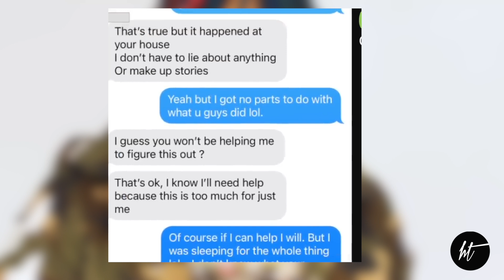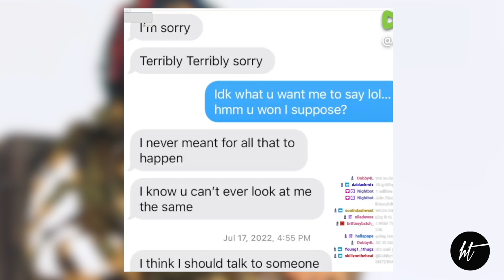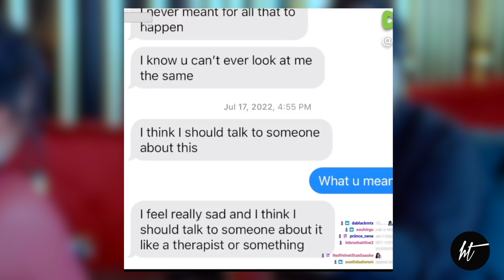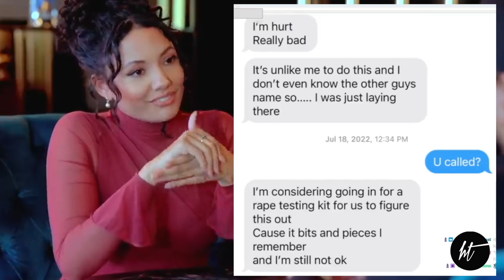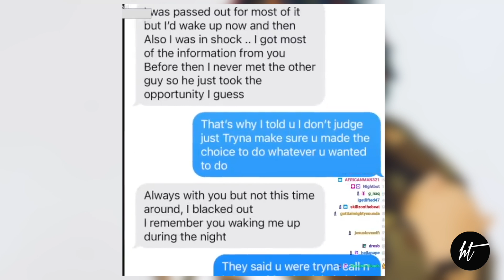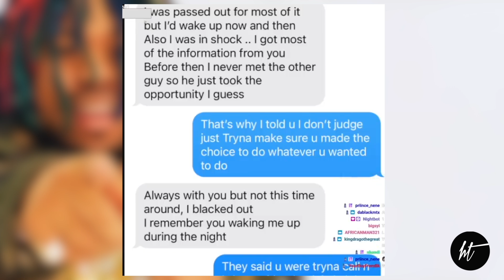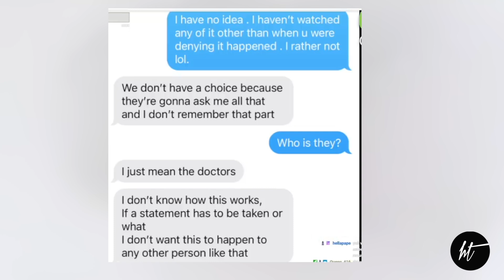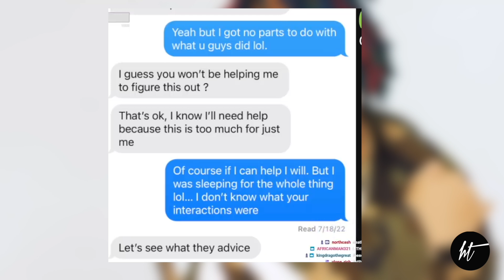DJ Akademiks SPEAKS On Lawsuit EXPOSED Women For LYING [TEXT MESSAGES] LEAKED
InTheStreetzTV ® Is A Media News & Marketing Channel